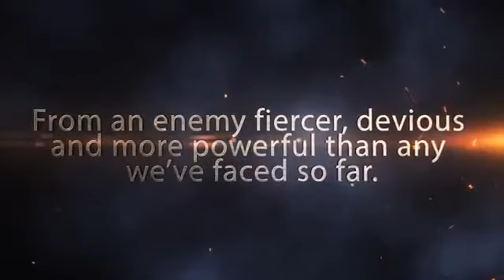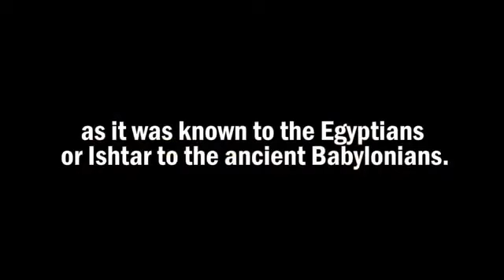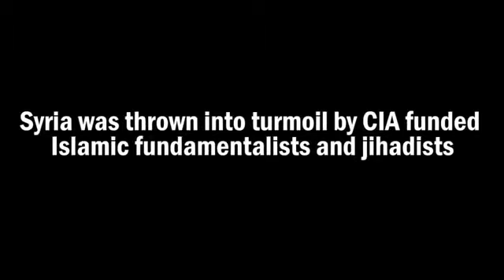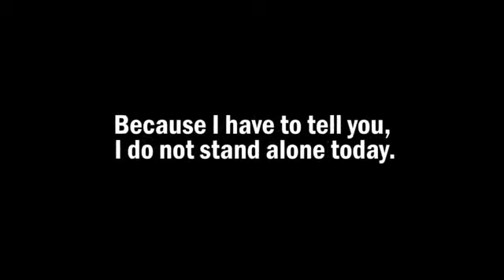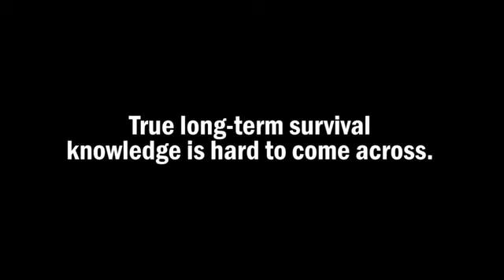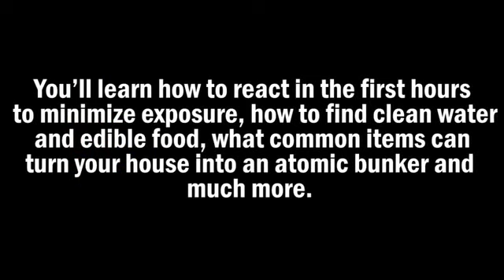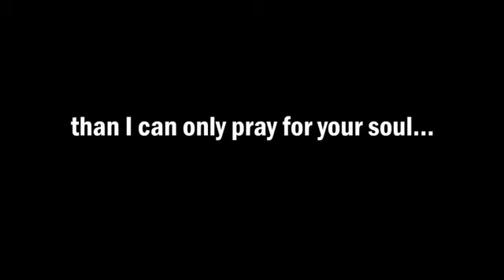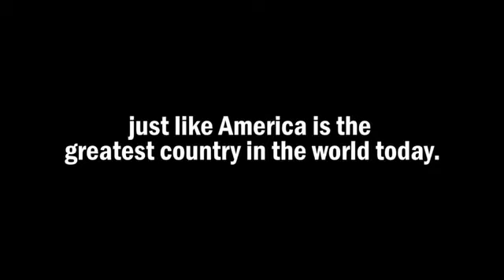The Alex Jones Channel Proof Obama Is An Anti Christian President! The Alex Jones Channel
Alex Jones is known for pushing conspiracy theories, but he also spends a lot of time promoting his own products. John Oliver and a “doctor” “from” M.I.T. test out his marketing strategy..

Click here to save you and your love ones XXXXXXXXXXXXXXXXXXXXXXXXXXX I want to give special thanks to The Alex Jones Channel for releasing Proof Obama Is An.

If there was one word which could describe President Obamas Presidency (aside from failure, Progressive hell, and nightmare) it would be anti-Christian. From declaring that the United States.